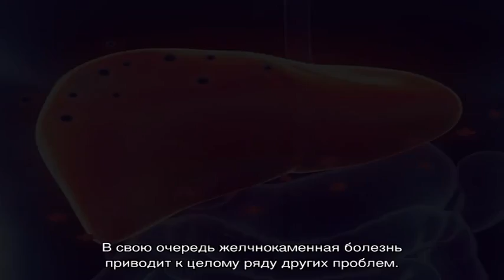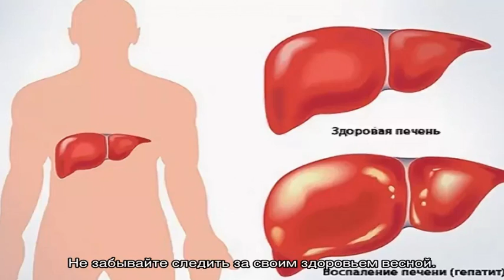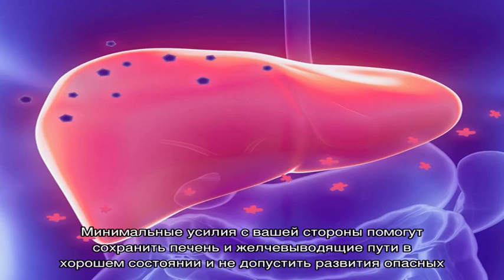Как и почему весной обостряются болезни печени?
Весна – период тепла, хорошего настроения и новых надежд. Но это еще и период развития или обострения заболеваний пищеварительной системы.